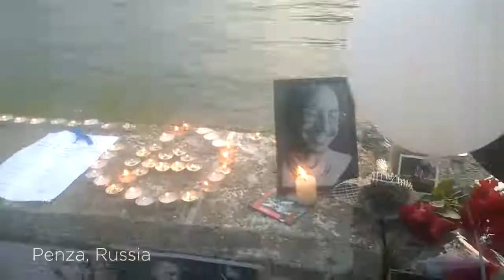Chester Bennington - Memorials Around The World!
Thank you to our fans from around the world for your outpouring of love and support.